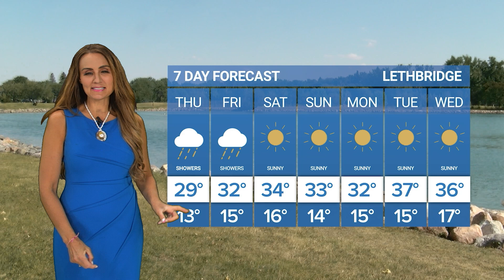Weather Forecast | Thursday July 18, 2024 | Jeannette Rocher | Bridge City News